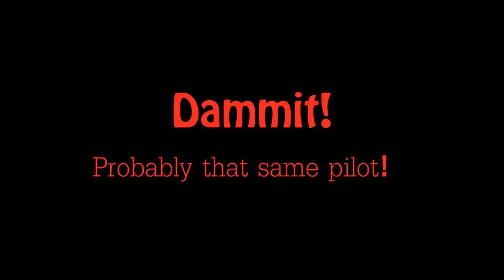BF3 Rocket Man the Anti-Air Montage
RPGin' those annoying pilots who won't leave us infantry alone!  ΞXiLED™ Gaming.

Artist: TeknoAXE (Matthew Huffaker)
Track: Eight Bit Intro

Artist: Teriszega
Track: Girl You Movin'